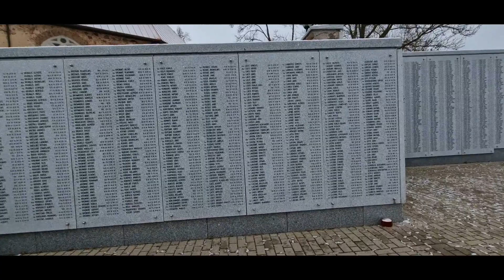LATVIEŠU LEĢIONA ATDUSAS VIETĀ... LESTENĒ 19.11.22..